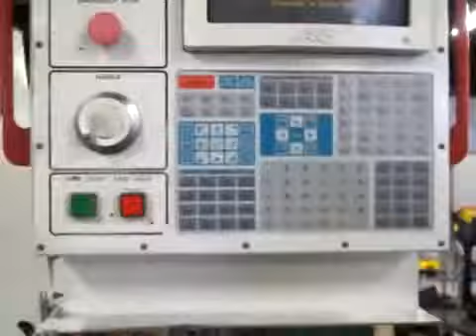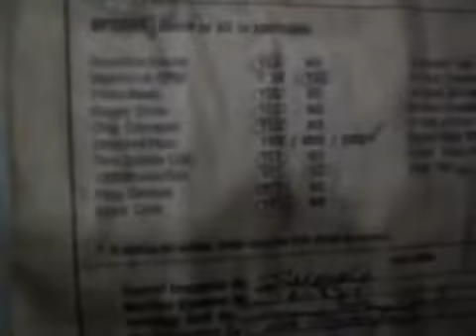240p 128 kbit Haas VF6 64x32x30 20HP 10000RPM CAT40 20.mp4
Brushless servos
Probe ready
Chip conveyor
Thru spindle coolant
Programmable coolant
Quick code enabled
4th axis ready
Macro code
Rigid tapping
208/230V